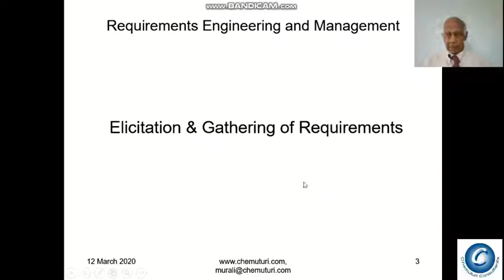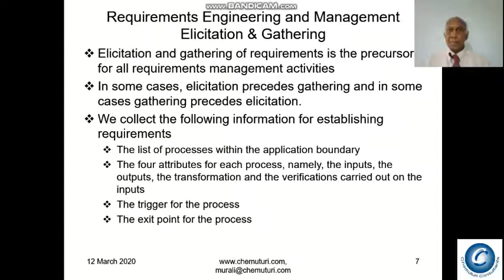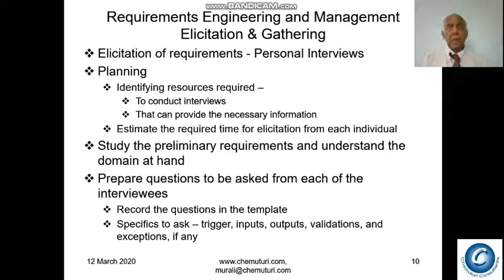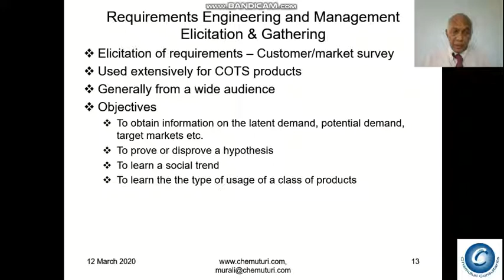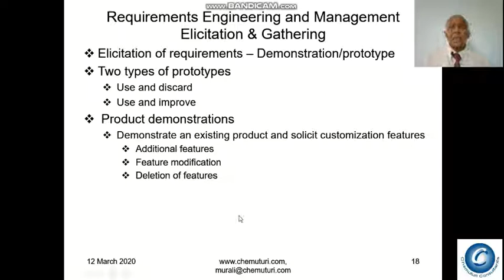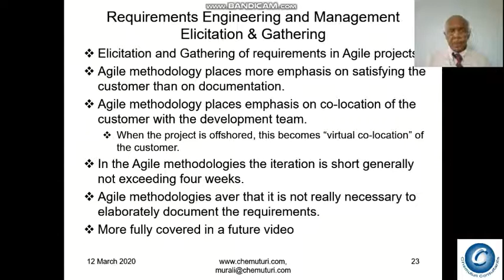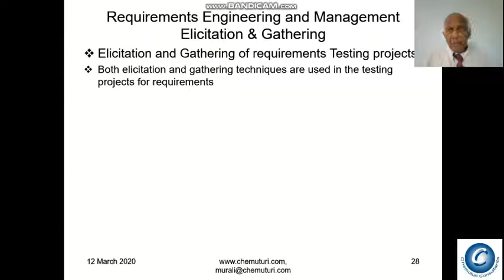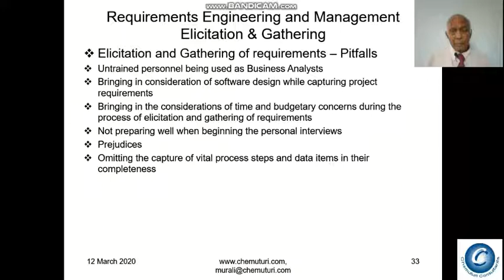Requirements Engineering and Management - part 3 Elicitation and Gathering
In this video, I discussed the aspects of elicitation and gathering of requirements as a precursor for the REM activity and establishment of requirements for the project.